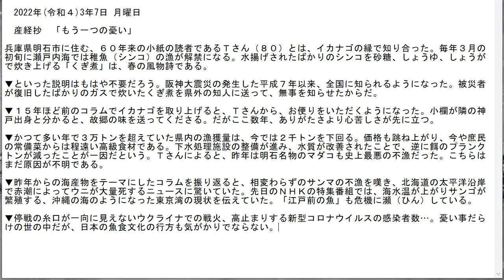もう一つの憂い。2022年03月07日 月曜日#音読新聞 コラム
サブチャンネル中国語の聞き取りにどうぞ。3月07日　(月曜日）